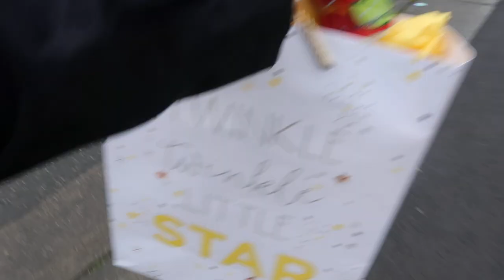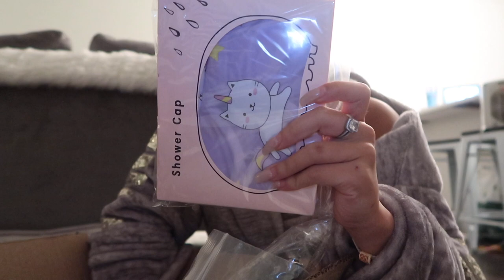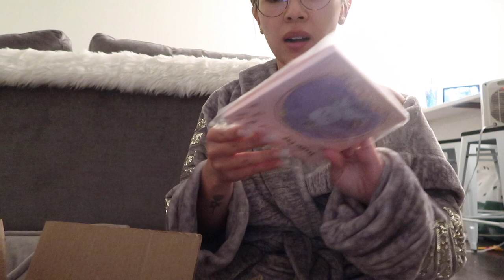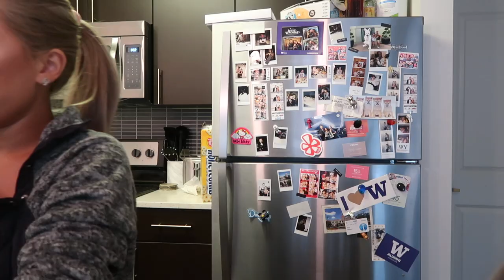COACHELLA PREP, ORDERING PLANTS ONLINE, AND CHATTY BITS | ILIKEAMY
I know I look gross without my makeup, but y'know whatever I'm comfortable on camera like so! If you keep watching I'll have makeup on and look normal again lol

But didn't get many cool clips on camera this month. It was mainly errands and Coachella prep & recovery. But hope you guys still enjoy it! These vlogs are really just for me, I enjoy looking back and seeing the things I did. :)